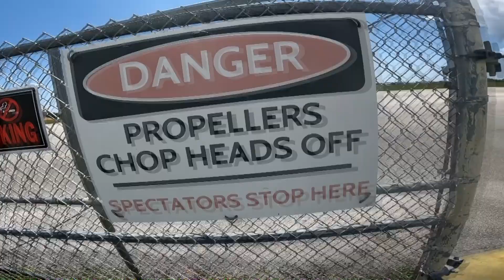Skydive Sebastian - Carla's Skydive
Swoopware: Adventure Tour Video - Carla's Skydive